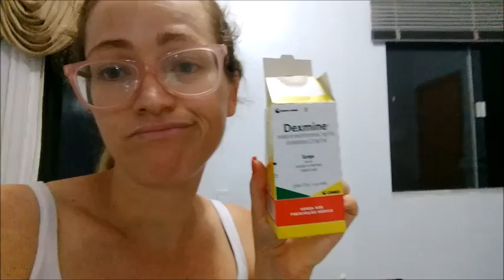VLOG; CONTINUAÇÃO, DOBRANDO ROUPAS E +